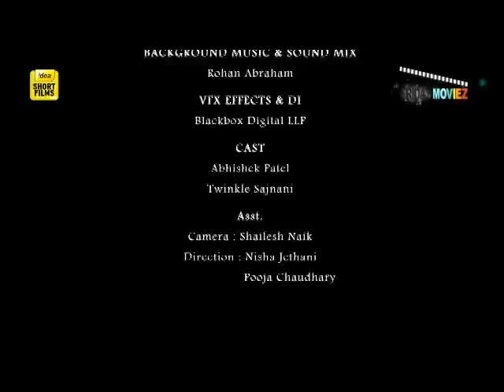Peter and Paul -- A Thriller Short Film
Watch Peter and Paul a thriller short film about two brothers that manages to keep you totally engrossed.